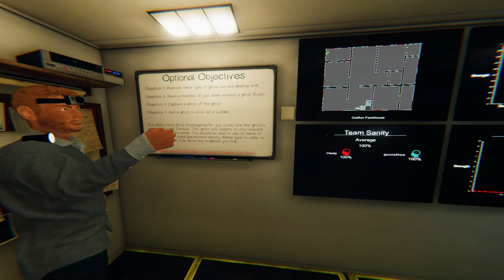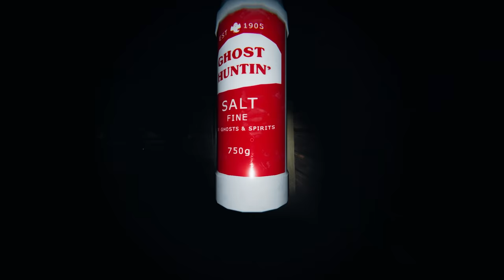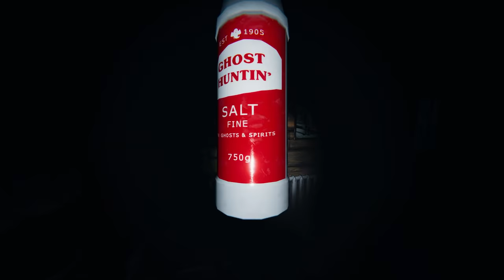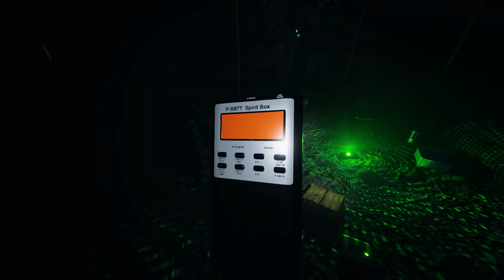1 HOUR GHOST HUNTING SPECIAL...VOL 4 (Phasmophobia Co op Gameplay)